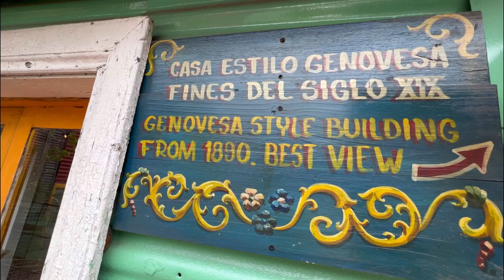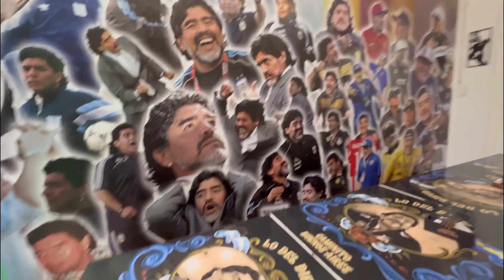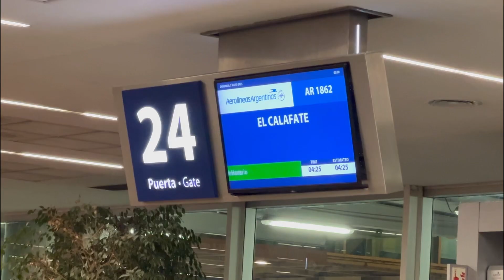CAMINITO LA BOCA BUENOS AIRES ARGENTINA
Día de paseo por bs as
La boca caminito